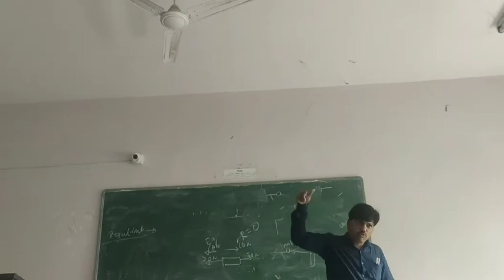#1.4 mom ch-1 diploma course(2)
force and it's system